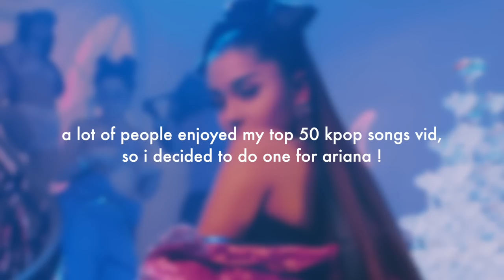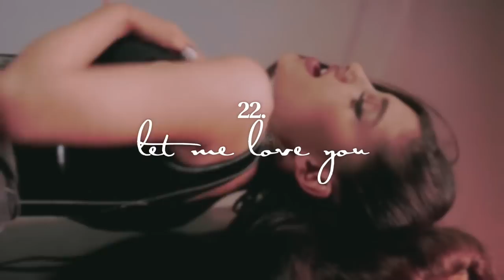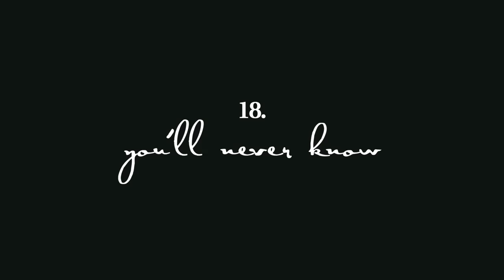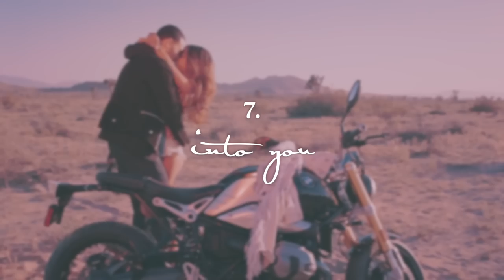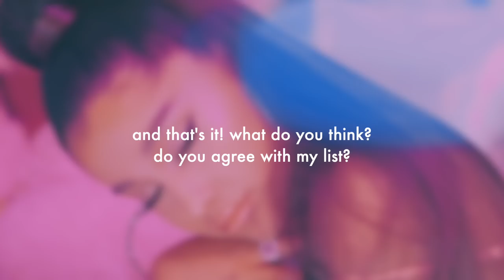My Top 30 Ariana Grande Songs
My Top 30 Ariana Grande Songs (Album Edition)

socials:
snap: freyaevexx
spotify: freya perry (i dont use this anymore BUT it has some of my fave playlists on it)